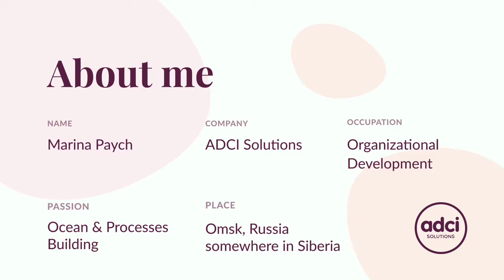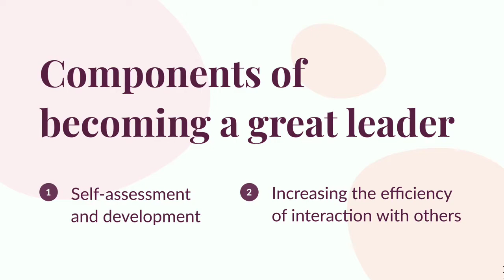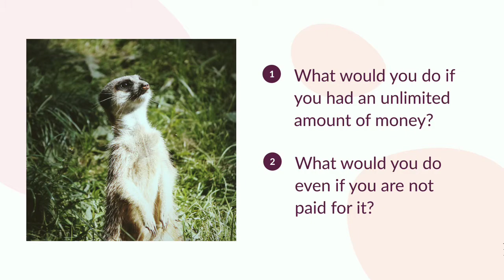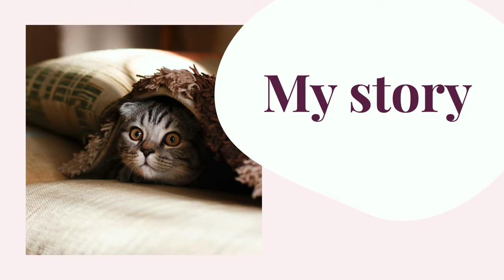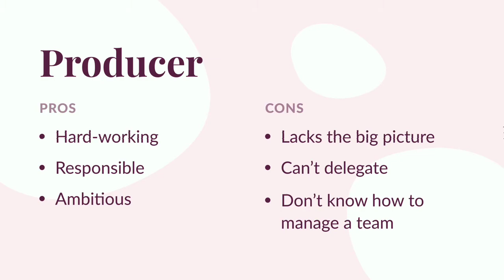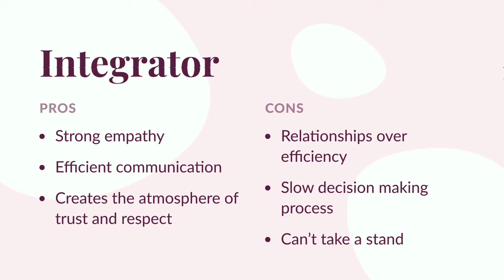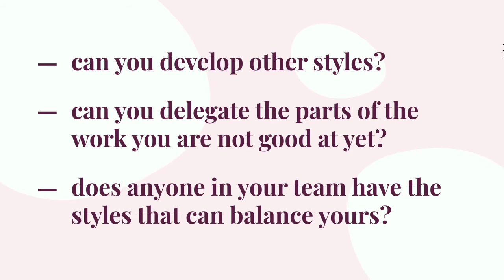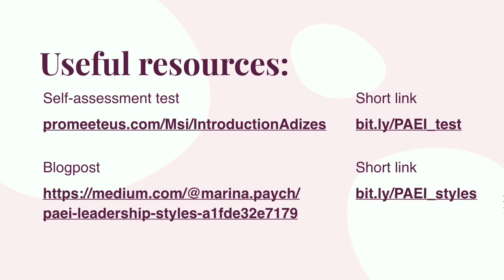DrupalCon Nashville 2018: How to use your strengths to become a great leader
Employees are not just human resources anymore, they are the teams of personalities and they need to be treated this way. Thus, to achieve a team’s success not a manager is needed, but a leader. The difference between a manager and a leader is that the manager tends to put the project’s goals above the personal goals of team members. On the other hand, the leader is the one who seeks to build a strong commitment based on the intersection of the project goals and the personal goals and values of his/her team members.

Teams that truly believe in their goal demonstrate better results and see the big picture of how their today’s actions will affect themselves, their company, and the world in the future. Building this kind of attitude within a team takes strong leadership skills.

There are different leadership styles, and knowing yours will help you benefit from your natural strengths while working on areas of improvement. However, a leadership itself is a complex term, and it should be examined from different perspectives in order to apply it to your life and become a true leader to your team.

I believe that there should be at least 2 steps taken in the process of understanding what kind of a leader you are.

First, we will use the PAEI model of Ichak Adizes in order to classify the leadership styles and make a self-assessment. This model teaches to benefit from amplifying strong sides while leveraging less developed skills. We will discuss the successful patterns of behavior that can be applied to each leadership style.
Second, we will talk about the life values that shape your personality. I believe that before leading the team to some results and goals, true leaders must know where they go themselves. And for that purpose, we will use the Golden Circle model designed by Simon Sinek. This approach will reveal why you do what you do, what stands behind your decisions and how to become an influential leader by reflecting your values to your actions.

During this session we will answer the following questions:

how to become an influential leader
what your strengths are in terms of leading a team
how to amplify your strengths while improving weaknesses

For whom this session is:

project managers that want to achieve extraordinary results together with their teams;
CEOs that want to build a strong team that has a balance in leadership styles;
anyone who wants to take a step and become a team leader.